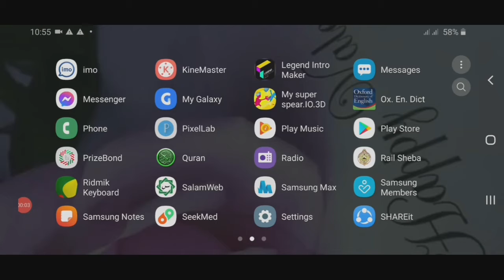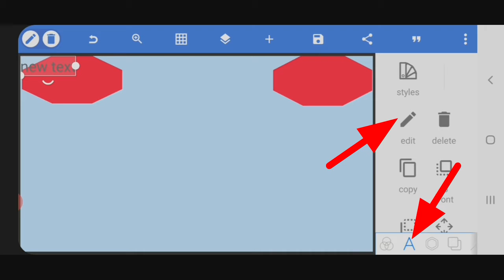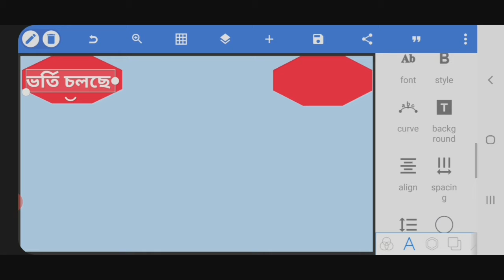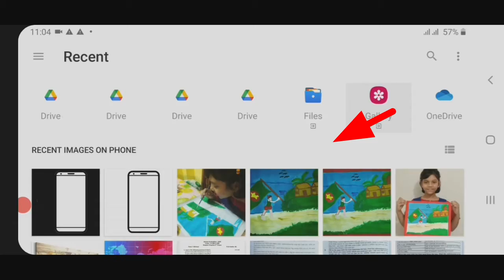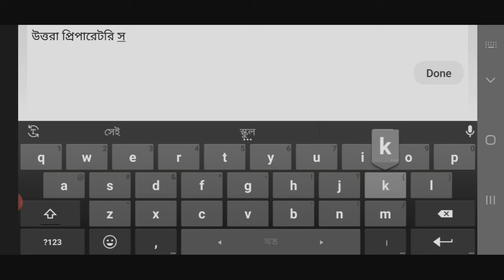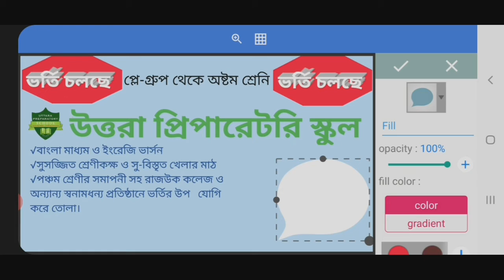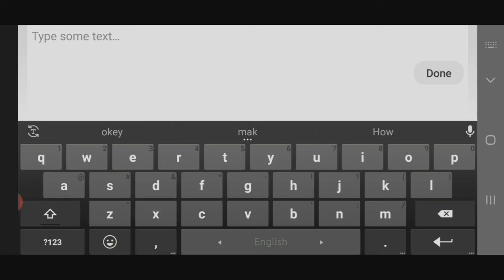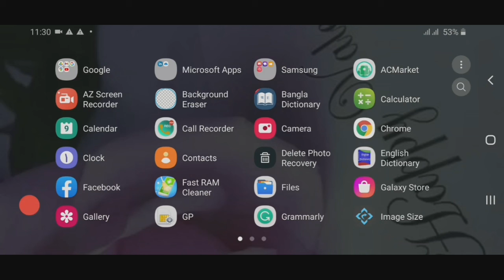মোবাইল দিয়ে নিজের প্রতিষ্ঠানের ব্যানার নিজেই তৈরি করুন॥How To Make A Banner With Mobile Phone॥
স্কুল, কলেজ সহ যেকোন শিক্ষা প্রতিষ্ঠান বা ব্যাবসা প্রতিষ্ঠানের  জন্য আমাদের প্রতি নিয়ত ব্যানার তৈরি করতে হয়, আর এই কাজটি আমরা নিজেরাই করতে পারি এর জন্য আমরা একটি app ব্যাবহার করব। app টি হচ্ছে PixelLab app । এটি আপ্নারা playstore এ পাবেন।